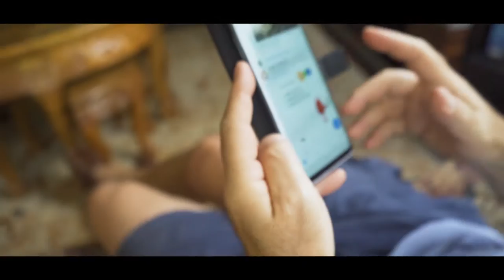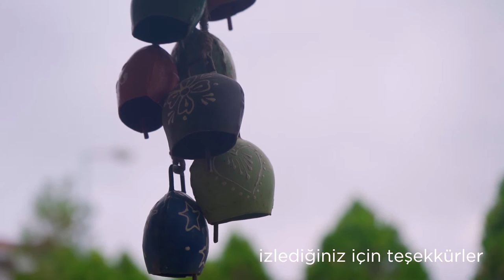Kumburgaz'a Yolculuk Hazırlığı | Cine4 Cinematic VLOG | Sony A7 III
Herkese merhaba ben Denizhan Haznedar. Yine tamamen orijinal bir içerik ile karşınızdayım.

Yeni yeni alışmaya başladığım Sony A7 III aynasız kamera ile bu sefer Cine4 ayarlarını kullanarak Vlog çekimi yaptım. Ev içinde b-roll denemeleri yapıp farklı ışık ortamlarında kareler yakaladım.

Uzun lafını kısası videoda ev hallerimizden kesitlerden izleyeceğiz.
Çektiğim tüm slow motion shot'lar, hepsi Picture Profile 2'ye kayıtlı olan Cine4  ayarları ile çekildi ve kurgulandı. Herkese sevgiler, bir sonraki videoda görüşmek üzere:)

20'lik Diş Çektirmek. (Doktor Tavsiyeleri İçerir)